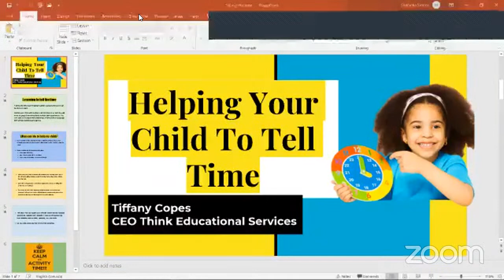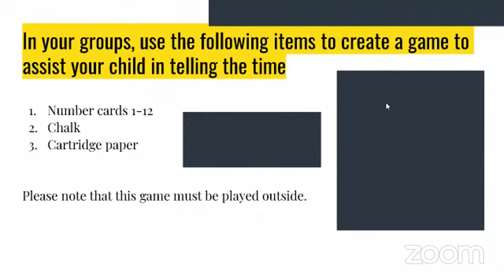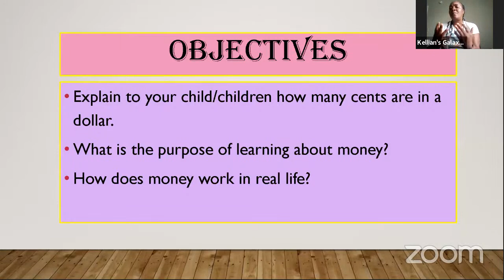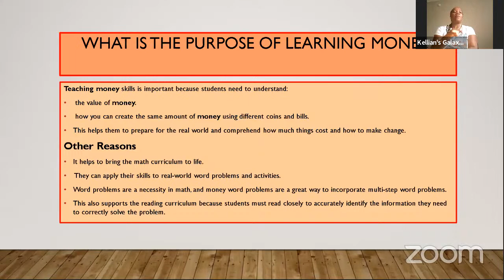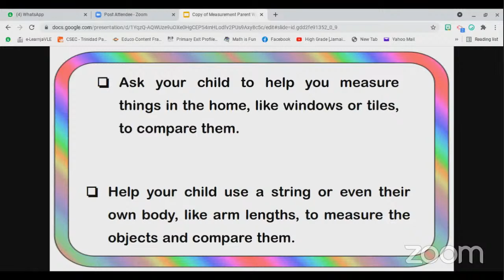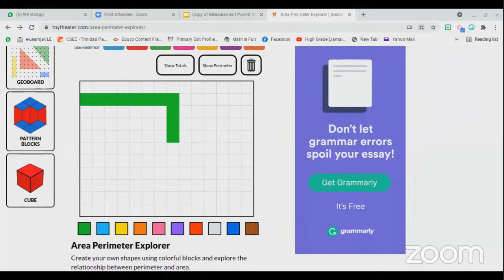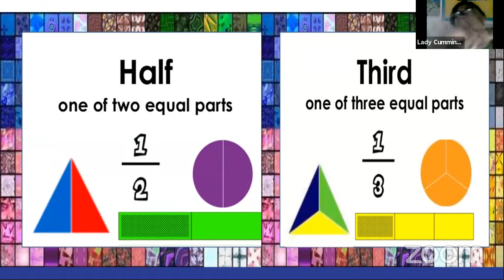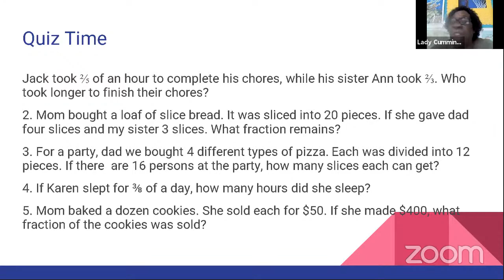Parent Prep for PEP